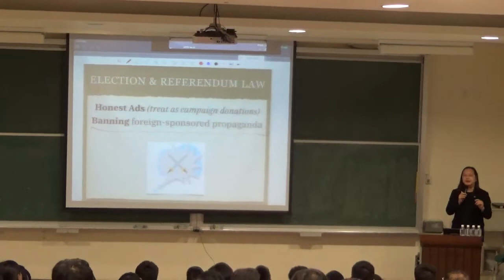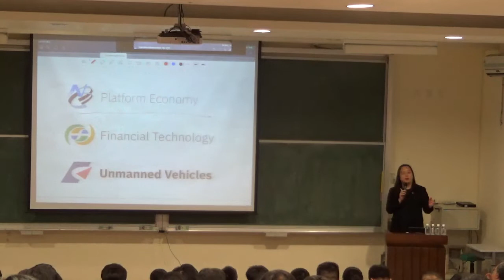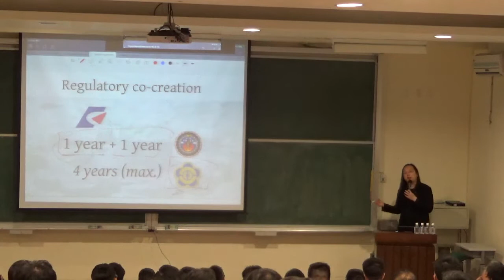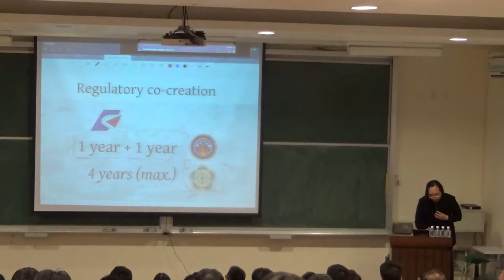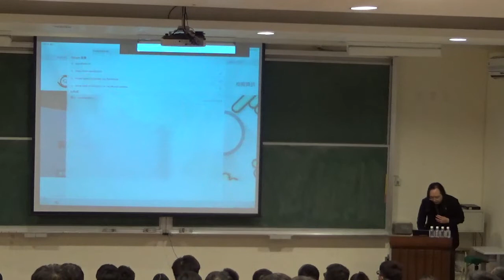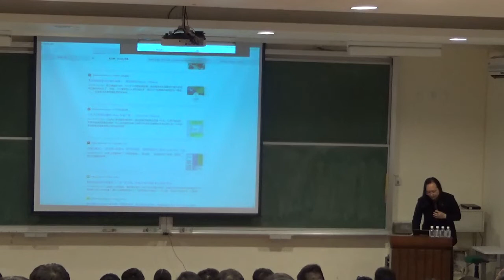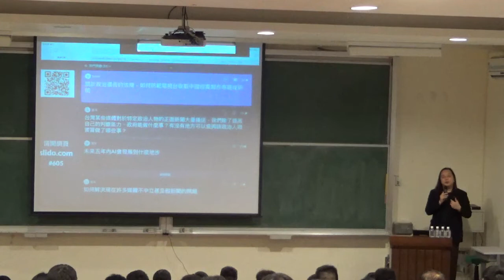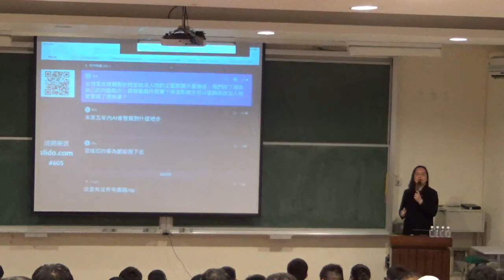2019-06-05 唐鳳於東華大學演講